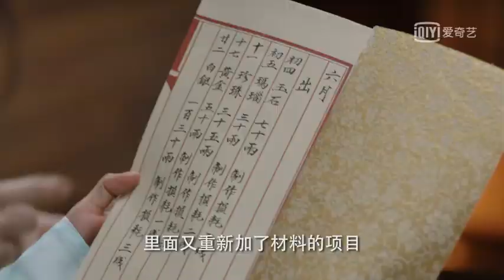【如意芳霏】第32集 許佳琪 (Hứa giai kỳ)(쉬쟈치 키키) CUT